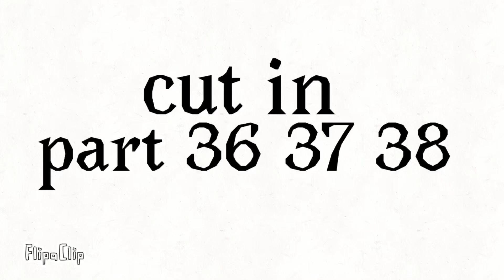Paintër map part 36 37 38 (gacha/ countryhumans)hibiscuschmep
Welp I’m kinda lazy